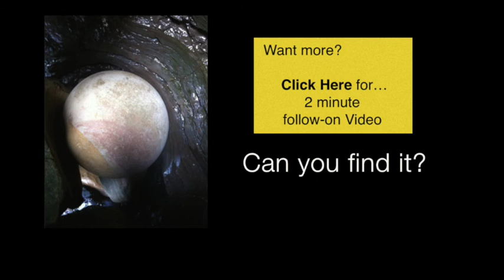Incredible Gobstopper Blowhole - Inspirational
Transformation Coaching
I help people unlearn, so that they can create.
Moose Miller
Transformation Coaching: Welcome to Meet Every Moment

Meet Every Moment
CFS Chronic Fatigue Syndrome

What’s That
amazing coastal natural wonder
Central coast, NSW, Australia
Looking at where the water rushes up amongst these rocks.
Here, down to the level of the sea, hoover this rock and if you look, there it is.
Can you find it?
Inspire a friend and share